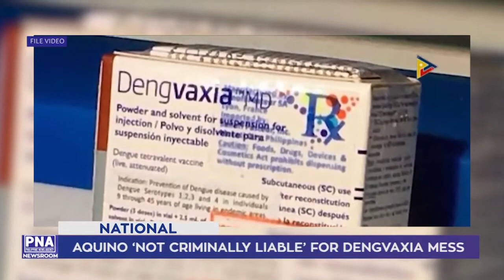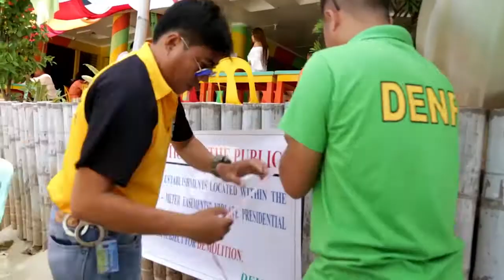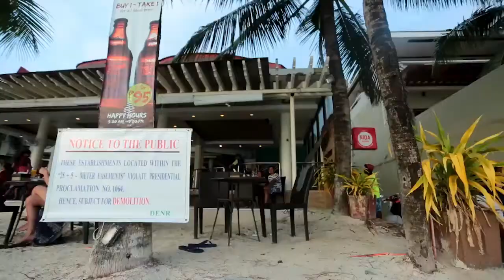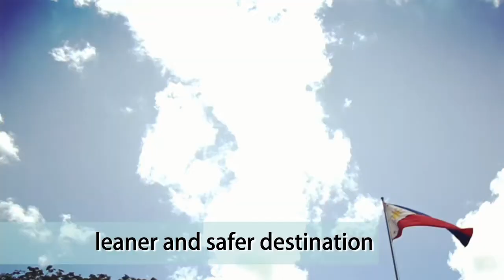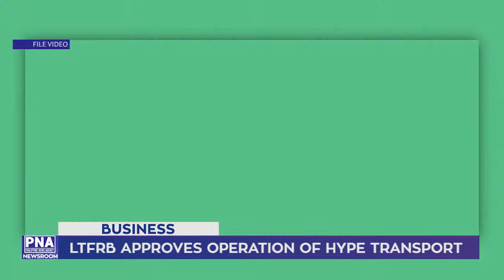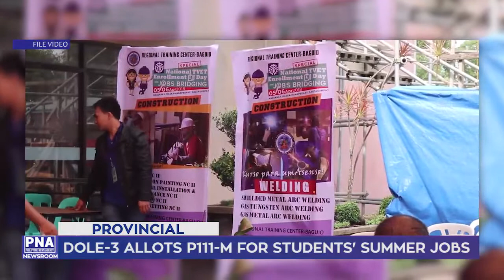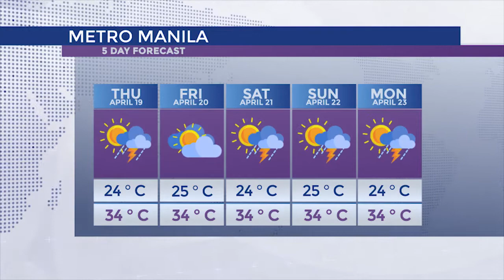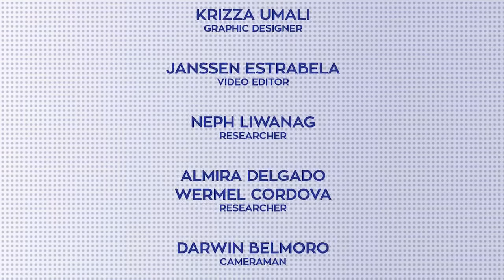「 PNA Newsroom 」2018.04.19